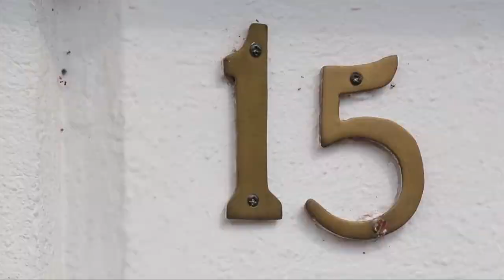AUTOPROMO ESPECIAL 15 DE SEPTIEMBRE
Copy: David Fonseca
Cámara: David Fonseca
Edición: David Fonseca
Voz: Edgar Montoya
Motion Graphics: Víctor Guilmar
Sii Tv
Contenido Neto
Septiembre 2012